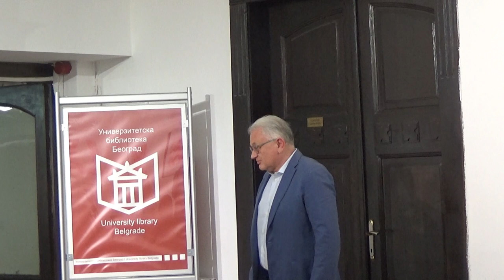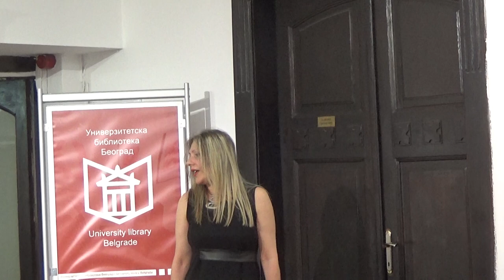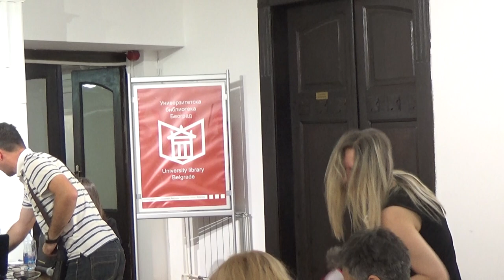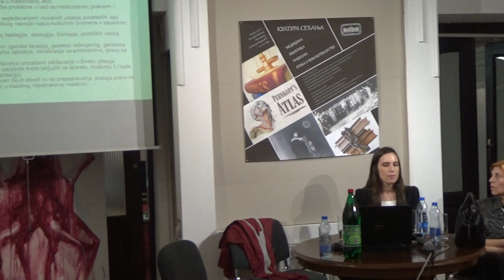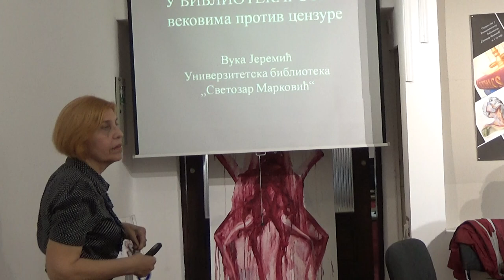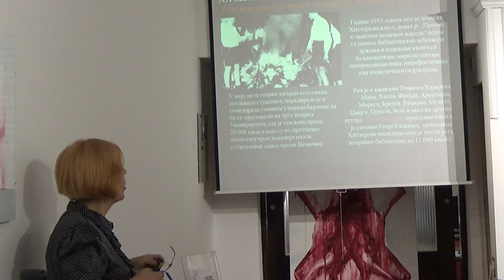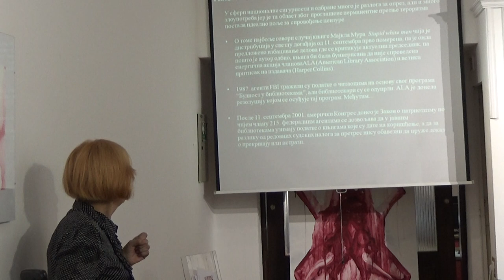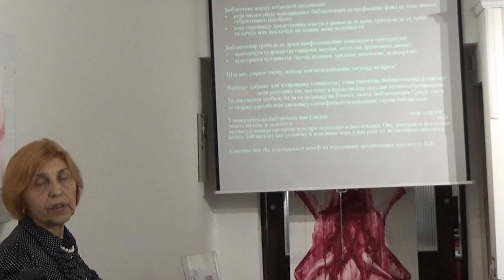Округли сто 24.05.2023. "Култура сећања"